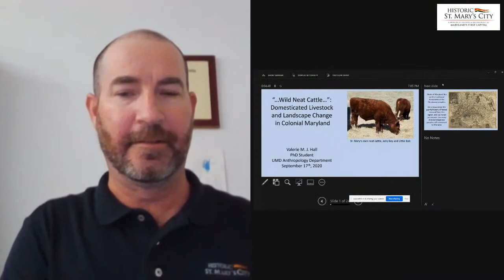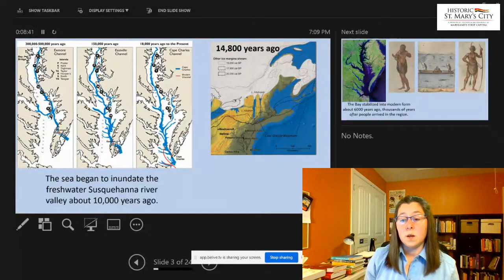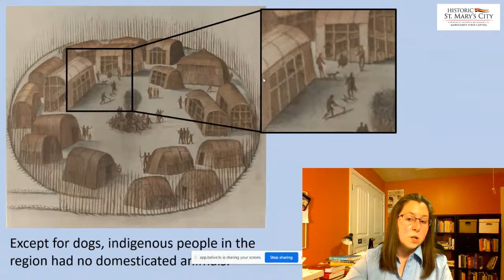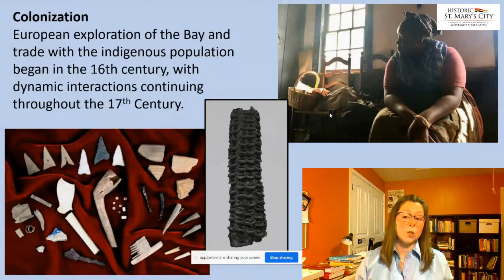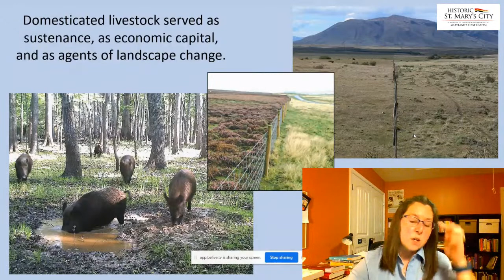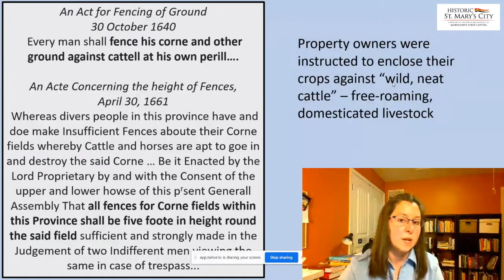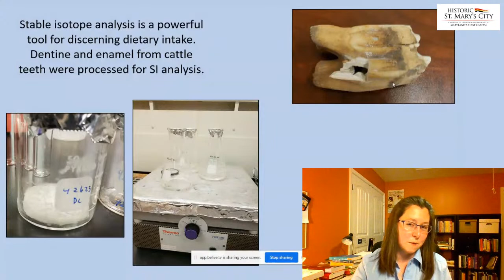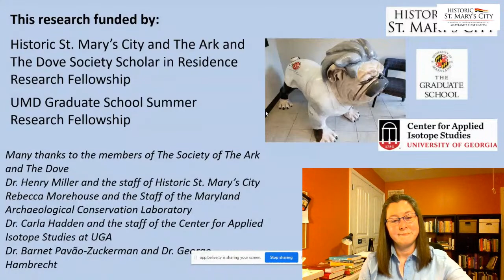“...Wild Neat Cattle…”: Domesticated Livestock and Landscape Change in Colonial Maryland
Guest Valerie Hall will discuss English settlers in the Maryland colony imported domesticated animals (including cattle, sheep, horses, pigs, goats, and dogs) to the New World. In doing so, they were following a pattern of colonization stretching back hundreds – if not thousands – of years. Studies of colonial efforts from a variety of time periods suggest that domesticates were introduced by colonists both for sustenance and to engineer landscapes for future agriculture. Following these studies, Ms. Hall suggests that animals introduced by the colonists in the Chesapeake were allowed to forage on native vegetation throughout the 17th century in order to clear wooded areas and fallowed fields experiencing second growth. Agricultural reforms in the early 18th century left fewer fallow fields in which cattle could graze, leading farmers to pen and fodder their herds on cornstalks and other agricultural byproducts. Biometrics and stable isotope analysis suggest changes in the dietary intake of cattle correlate to these changing livestock management strategies over the first 150 years of settlement in the Maryland colony.